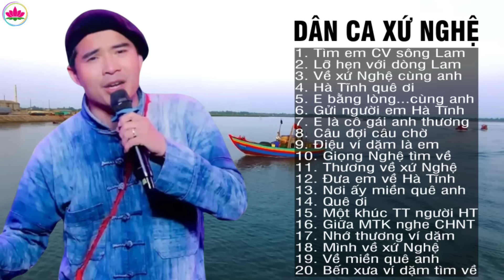TÌM EM CÂU VÍ SÔNG LAM - A PÁO - Giọng ca xứ Nghệ triệu người mê